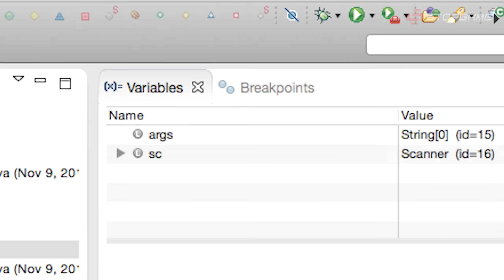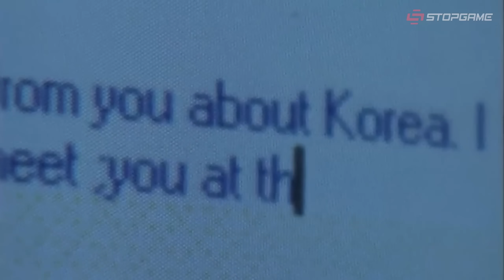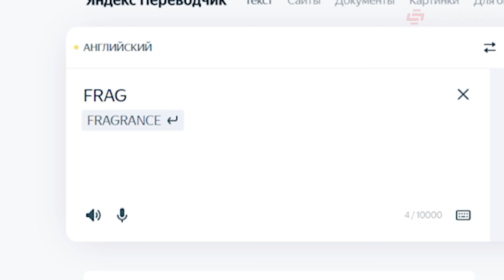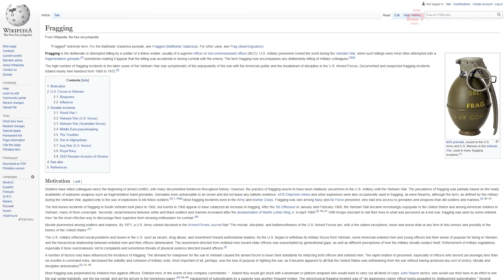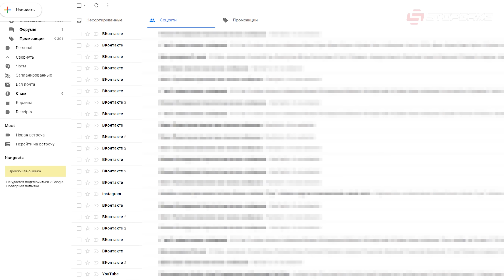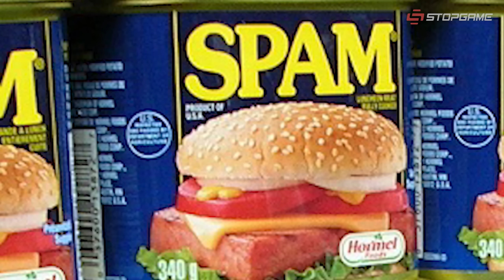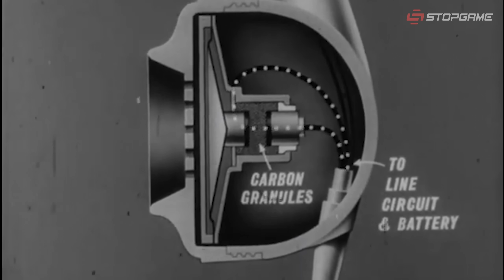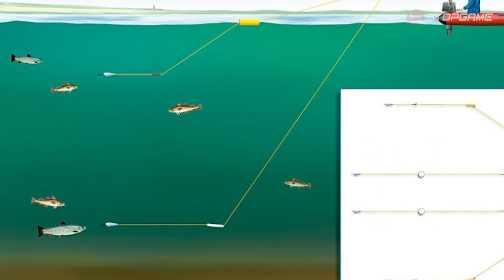Легенды происхождения игровых терминов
Мы часто употребляем модные словечки вроде BUG, NERF и им подобные, однако мало кто задаётся важным вопросом: а как они появились? И если вам вдруг тоже захотелось это узнать, то в нашем видео вы найдёте самые интересные легенды, связанные с происхождением популярных сленговых терминов.